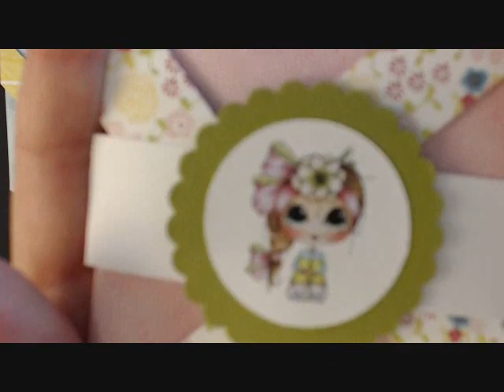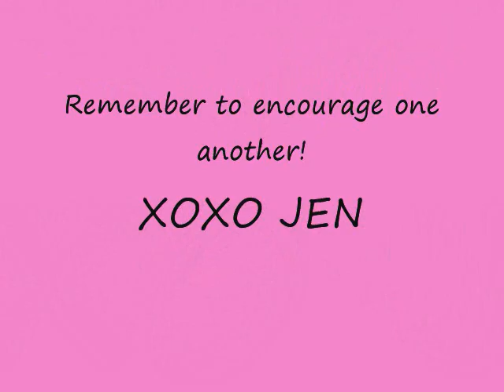*Hop Closed* Pinwheel Card Tutorial!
Welcome to our WORLD CARD MAKING DAY HOP!! We hope you enjoy all of our talented creative projects :)  To be entered for the grand prize, please stop by each person (there are 9 of us!), subscribe and leave an encouraging message.

There is the possibility of Hop Candy at each channel, so you'll have to watch and find out what is required for each prize being offered!

Our hop is open from Saturday Oct. 3rd through Friday Oct. 9th so you have PLENTY of time to fit in all of our inspiring videos and join the prize give aways!!

START HERE!

to be put into the grand prize drawing!

 NOW.. WHERE TO SHOP?!!

Sherri'sEtsy Store

FANPAGES!!!  (WHERE WE POST OUR VIDEOS TO SHARE!)

MY BESTIES DESIGNS: (our videos will be posted here!)